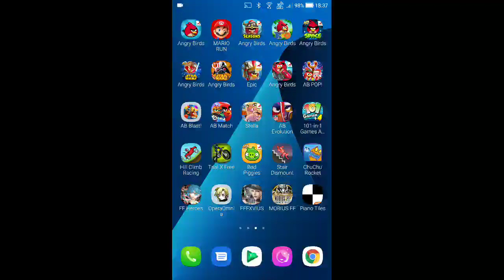DFFOO - Multi-Draw - Shelke EX Weapon